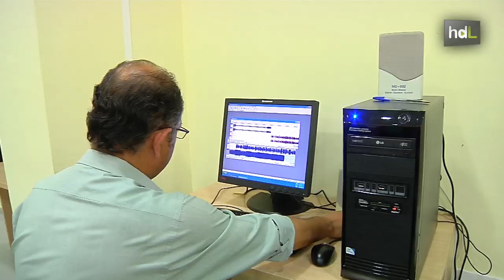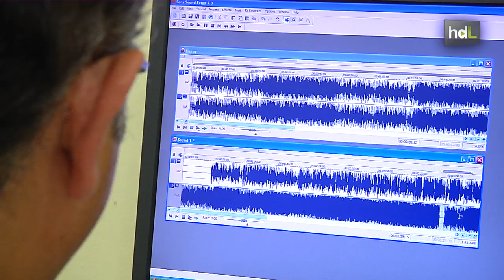HDL Ruedas y Piernas, la radio sevillana que da voz a las personas con discapacidad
ASPACE y ASAS, dos entidades de atención a personas con discapacidad física e intelectual respectivamente, con sede en Dos Hermanas, impulsan `Ruedas y Piernas´, un espacio radiofónico dedicado a recoger la realidad de este colectivo. Noticias, entrevistas, tertulias, denuncias ciudadanas... Ante el micrófono, usuarios de las dos asociaciones con mucho que contar.